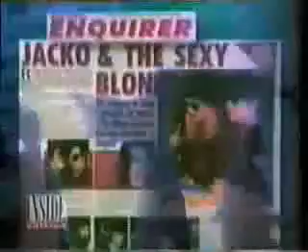Extra TV - Michael Jackson & Makeup Artist Karen Faye